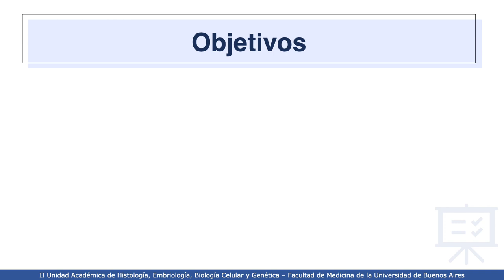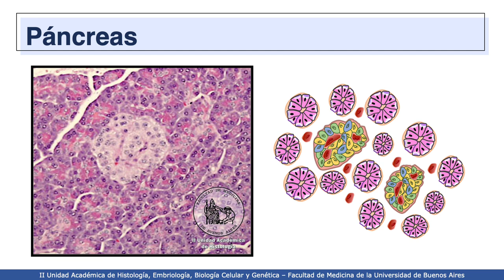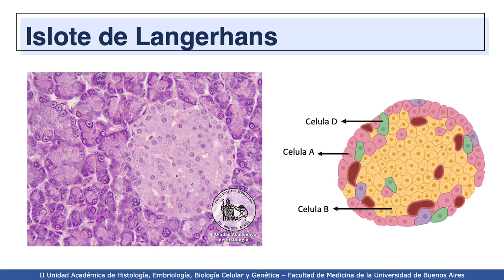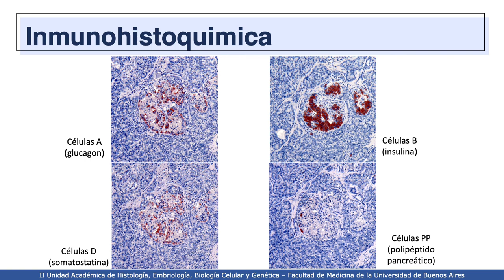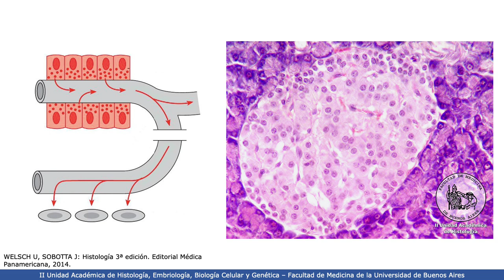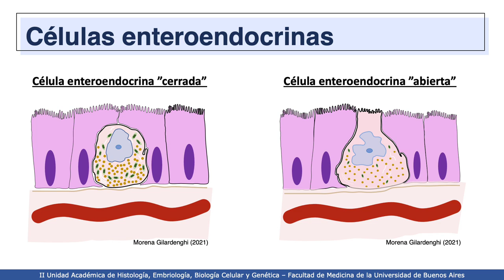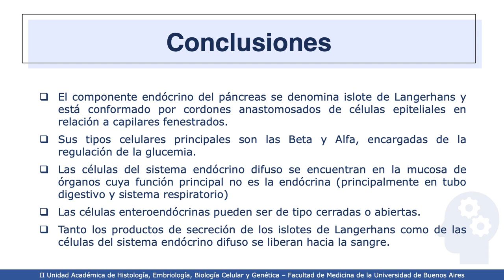VIDEHISTO #52 | Sistema endocrino - Páncreas endocrino y sistema endócrino difuso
Profesora Titular Interina: Dra. Mercedes Lasaga
Coordinadora del Proyecto: Dra. Esperanza Berensztein
Revisora del video: Dra. Esperanza Berensztein
Autores del video: Morena Gilardenghi y Juan Segundo Gilardenghi